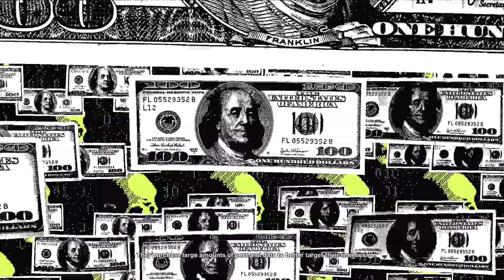Watch Dogs 2 PS4 Gameplay - (Part 2) "New Dawn" | sweetnsoursoss